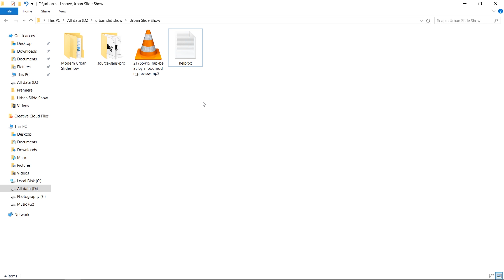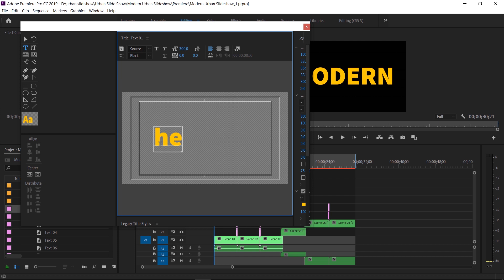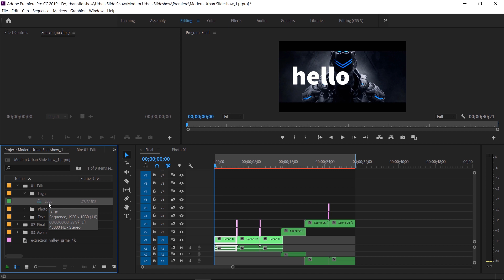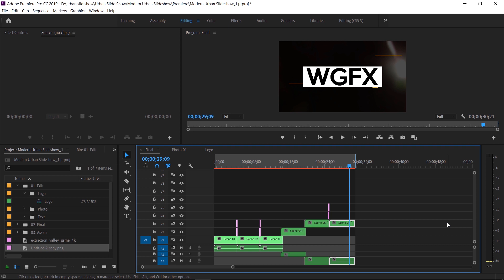How to Make Peter Mckinnon's Intro EASY! -Premiere Pro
In This Brand Video, I Gonna give you a Free intro like Peter McKinnon, the best Photographer/VideoGrapher.